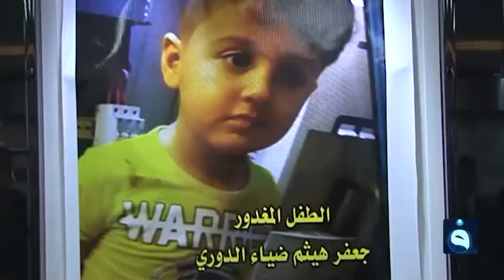بعد مقتل جعفر الدوري وتارة فارس.. حملة لملاحقة المجرمين